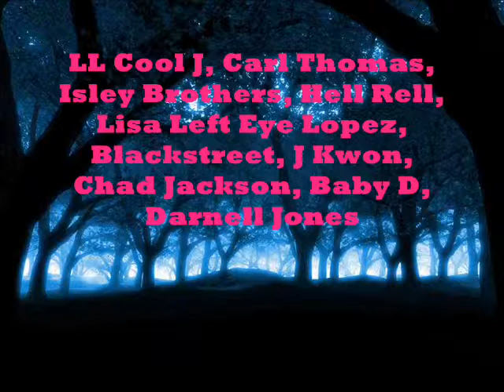MIDNIGHT GREEN 1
Mix of oldskool tunes, nice n smooth for the summer